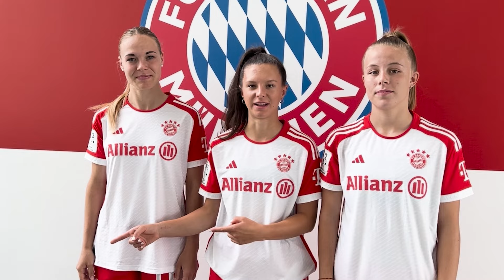Topspiel: Gibt es einen neuen Tabellenführer? | SV Meppen - SC Sand | 2. Frauen-Bundesliga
SV Meppen - SC Sand, 20. Spieltag,  2. Frauen-Bundesliga 2023/24

Die Damen des SV Meppen liegen nur einen Punkt hinter Spitzenreiter SG 99 Andernach und wollen gegen den SC Sand weiter in Richtung Tabellenspitze angreifen. Die Fussballerinnen vom SC Sand können jedoch unangenehm zu bespielen sein, wie die Tabelle bis zum 16. Spieltag beweist, als der SC Sand noch Tabellenführer war und seitdem eine Formdelle hat. Zuletzt konnte der SC Sand jedoch wieder eindrucksvoll mit 4:1 gegen Ingolstadt gewinnen. Können sie heute den Lauf der Meppenerinnen stoppen?

Tore:
1:0 Grosicka (SVM)
2:0 Kardesler (SVM)
3:0 Ihlenburg (SVM)

Aufstellungen:

SV Meppen:
Sieger, Zimmer, Ihlenburg, Rolfes, Schulte, Bleil, Günnewig, Kossen, Licina, Grosicka, Kardesler
Trainer: Carin Bakhuis

SC Sand:
Baum, Walaschewski, Bohnen, Schaer, Gaugigl, Gentile, Evels, Takizawa, Kreil, Loving, Matuschewski
Trainer: Alexander Fischinger

Schiedsrichter: Jacqueline Herrmann (Hamburg)
Zuschauer: 471

Kommentator: Patrick Rebien

Bock auf noch mehr 2. Frauen-Bundesliga? Ab der Saison 2023/24 laufen alle Spiele und alle Tore bei uns auf SPORTTOTAL. Erstmals gibt es flächendeckend kommentierte Übertragungen und das im besten 5G-Netz, alles auf unserer Plattform. Hier bei YouTube kannst du dir dann nach jedem Spieltag ganz gemütlich alle Highlights der Spiele nochmal angucken. Geil, oder?

Du kriegst nicht genug von uns? Neben allen Live-Übertragungen aus der 2. Frauen-Bundesliga findest du hier jede Woche hunderte Livestreams aus den Deutschen Regional- und Amateurligen der Männer